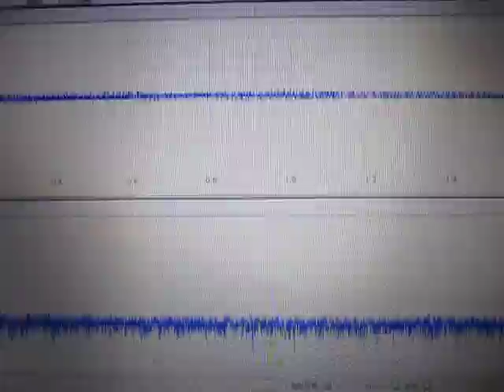超音波発振制御に基づいた表面検査実験 Ultrasonic oscillation control experiment